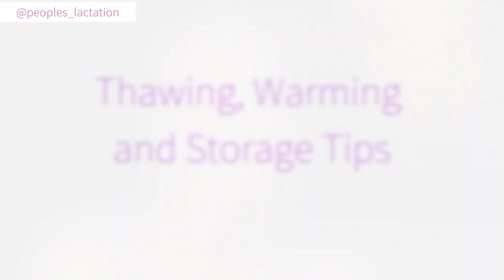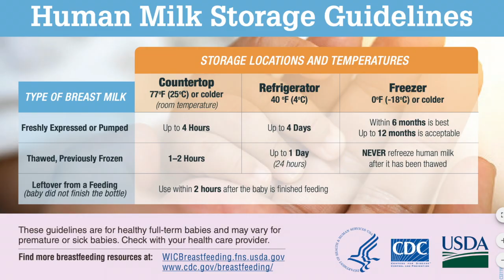How to store Breastmilk| safe storage of breastmilk| storing breast milk SAFELY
Unlock the secrets I share with my clients for those crucial first days with your baby! Get your hands on this guide and experience the confidence of having a trusted Lactation Consultant by your side.
♥️ You'll learn breastmilk storage rules and tips, all you need to know about freezing your breastmilk, how to defrost breastmilk, how to thaw breastmilk, breastmilk handling, and how to store breast milk. Whether you’re breastfeeding or exclusive pumping, you will get all your questions answered about breast milk freezing, thawing breastmilk, how to store breast milk, mixing breastmilk.Breastfeeding help and wisdom provided by a lactation consultant, ibclc